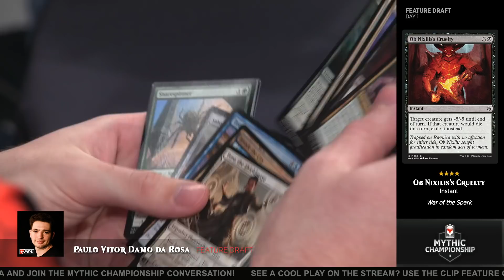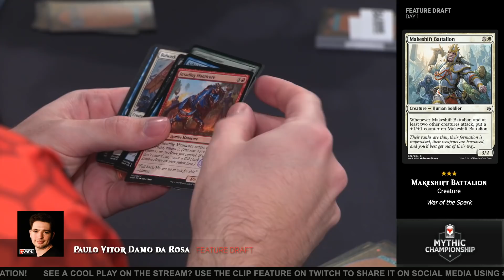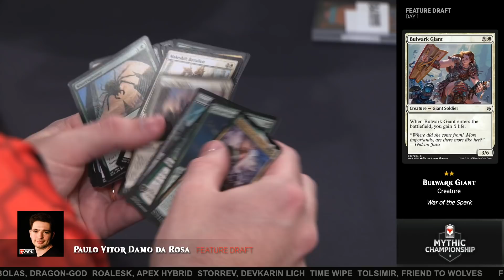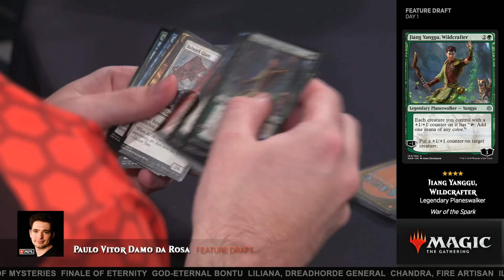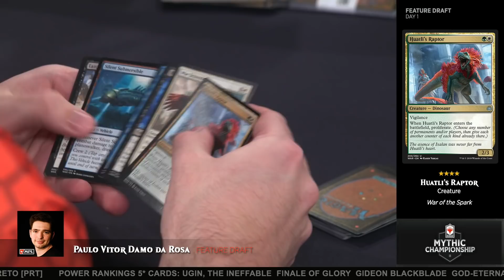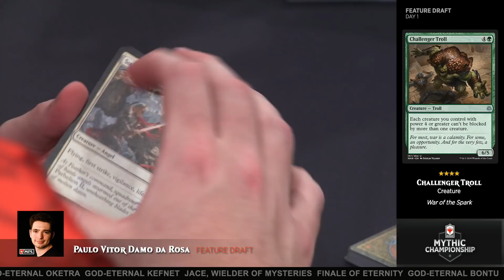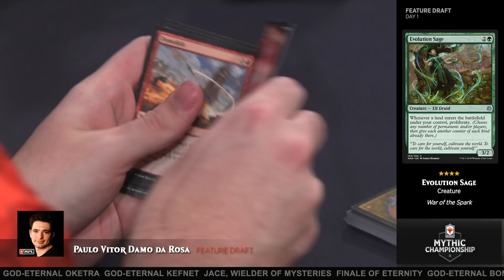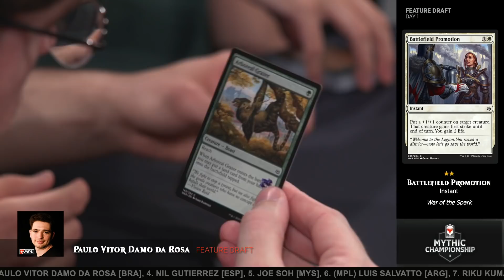Day One Draft with Paulo Vitor Damo da Rosa - 2019 Mythic Championship II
How do the game's greatest players tackle an all-new Limited format? Watch Hall of Fame and MPL member Paulo Vitor Damo da Rosa draft War of the Spark!